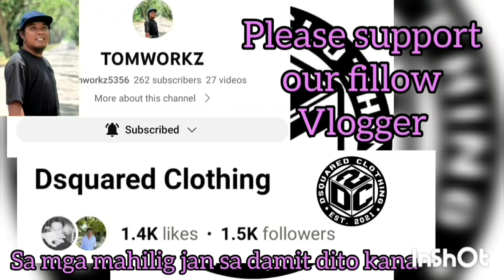ANG HIGH FLYER NG BAGONG BAYAN NAPSAN! JAY ANGELES HIGHLIGHTS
JAY ANGELES HIGHLIGHTS | UNDER 22 CATEGORY | PUWBA APLAYA TAGBUROS CHAPTER BASKETBALL TOURNAMENT 2023 AT APLAYA BASKETBALL COURT BRGY. TAGBUROS PPC | JUNE 28,2023